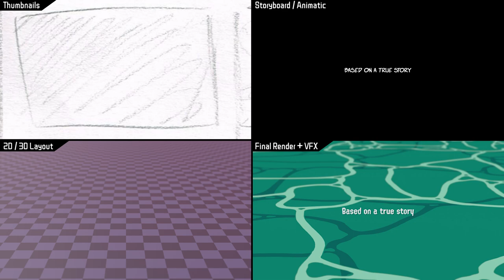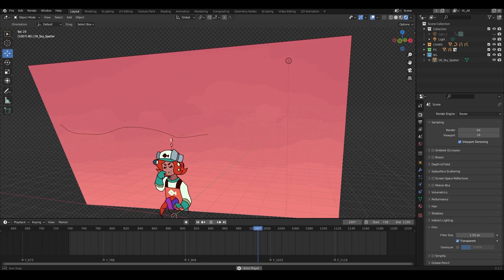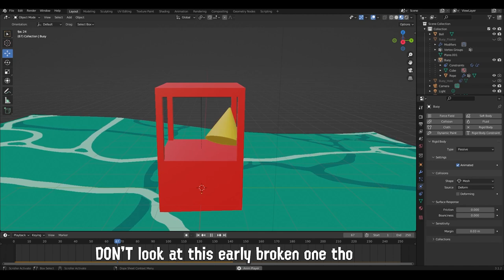Making of Salmon Ruined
Pulling back the curtain a bit w/ this one, hope y’all find it interesting ^^

I didn’t originally plan to do a behind-the-scenes type vid for SR, so most of the footage is kinda after-the-fact instead of from when I was actually working on it in-engine ^^; In the future I will try to document my process more thoroughly! With how much time & effort animation requires, I think it'd be wasteful not to share at least some of what’s going on under the hood. Salmon Ruined in particular took a surprisingly long time to make, with the very first thumbnails for it being drawn all the way back on 8/13/21!

Granted, I was only working on it on-and-off during that time due to college. Not to mention there were a couple months where I didn't have access to my usual tools which definitely slowed things down, to my frustration. The grind was well worth it though; the positive reception y’all have given it is so wonderful & I’ve come out of the whole thing smarter & stronger, I think.

0:00 Quadparison
1:05 Behind the Scenes
2:05 Endslate

SOFTWARE USED:
Storyboards – Adobe Animate
Animation, 3D modeling – Blender
Sound editing – Audacity
Video editing – Adobe Premiere & After Effects
Thumbnail drawn in Clip Studio Paint EX

Game Over (Legend of Zelda: Minish Cap)
Salmon Run Tutorial (Splatoon 2)
Ever Further - Salmon Run Results (Splatoon 2)

ADDITIONAL CREDITS:
Buoy model ripped by Centrixe the Dodo